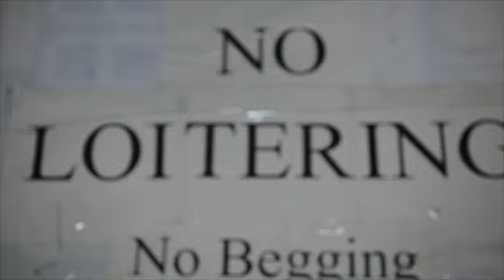ANTMANN EVERYBODY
EVERYBODY (VIDEO)
VIDEO PRODUCED BY KG (OUTOFNOWARE FILMS.)